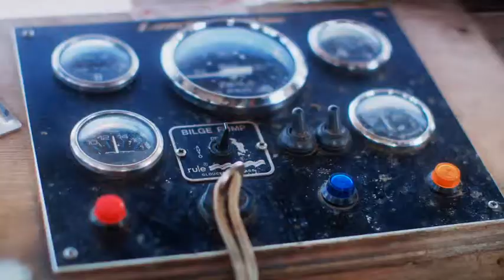Fishermans Friend, Never without a friend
Hans and Sven, have an accident on a boat while missing their good friend @special__ed. Lucky escape for your buddies.